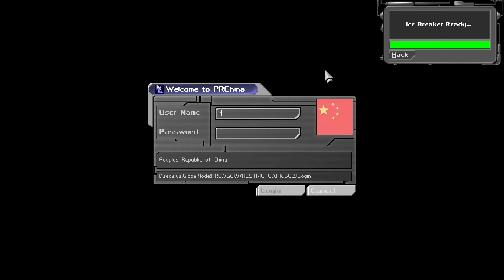Below Deck | Let's Play Deus Ex Gameplay part 32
Below Deck | Let's Play Deus Ex Gameplay part 32. This is my first time playing it and I'm not sure what I'm getting into, but Deus Ex is considered one of the best PC games of all time. Released in 2000, Deus Ex has carved the path for FPS action / stealth games to this day.

We're below deck of the Wall Cloud and things are still fairly groovy. The cameras are a bother but even if the alarm sounds there's little drama. The route is fairly direct and my bumbling skills don't have much opportunity.

The executable replacement allows Deus Ex to run on modern machines. The D3D10 render engine allows for visual improvement including bump maps and texture overhauls (downloaded separately, do your own search). Remember to enable the D3D10 renderer in the Deus Ex "launcher." For installation instructions, see the sites above.

To change in-depth settings, start a Deus Ex game (training mode works well), press T to open chat, delete what's there, and type preferences. Most of what you want is under Rendering, Direct3D 10 support.

If you run into problems, the sites linked above for downloads have more information as well as a rundown of what some of the settings are.